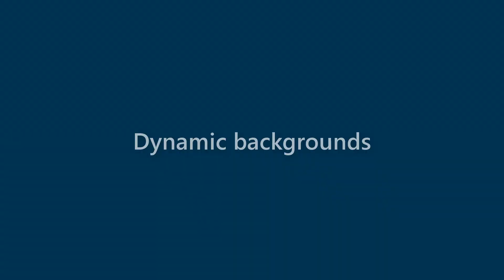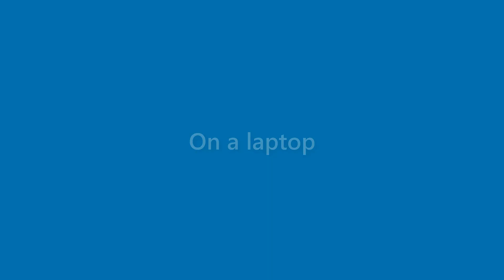Xander Richmond - appearance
Name Look - Xander Richmond - appearance. In this video we present "Xander Richmond" name look and feel in various scenarios.
This video will cover:
How does "Xander Richmond" look as a personal letterhead?
How does "Xander Richmond" look on a business card?
How does "Xander Richmond" look on a computer/laptop screen?
How does "Xander Richmond" look with different background colors?
How does "Xander Richmond" look with various fonts?